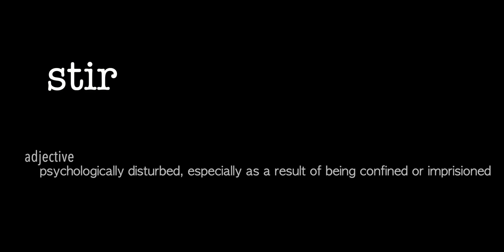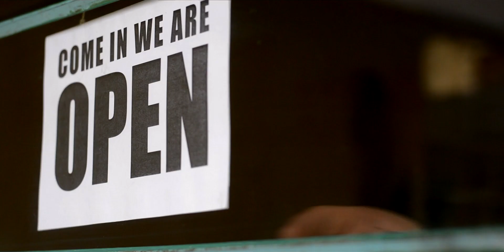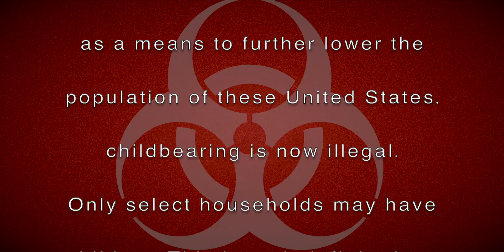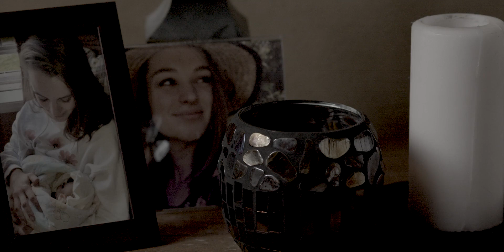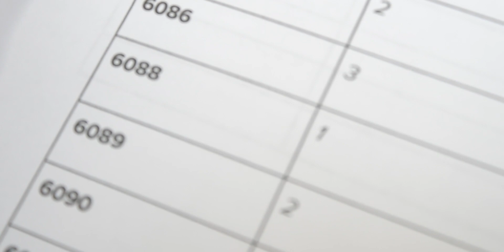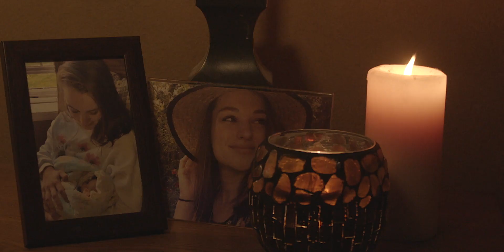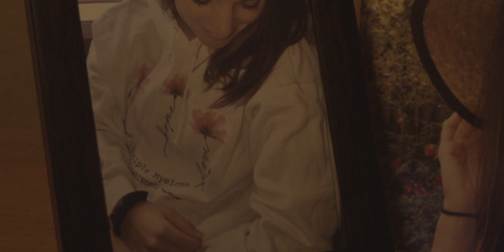Stir-Crazy: A Short Film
A man struggles to keep his family safe from the government as the country is facing a deadly outbreak. This psychological thriller is a fictionalized twist on the global pandemic the world is facing in 2020.